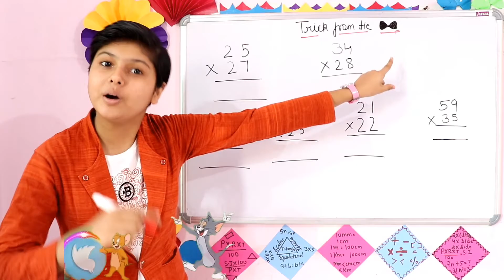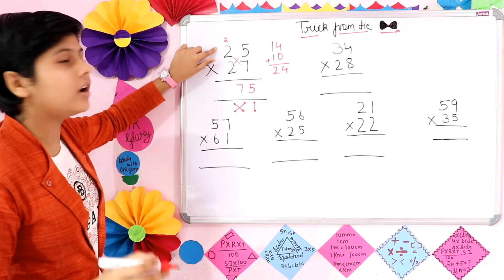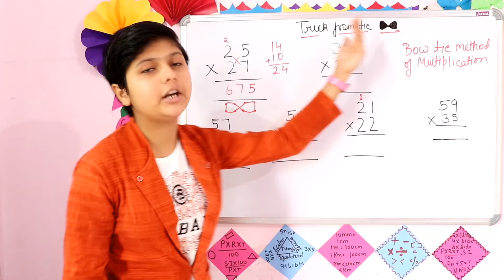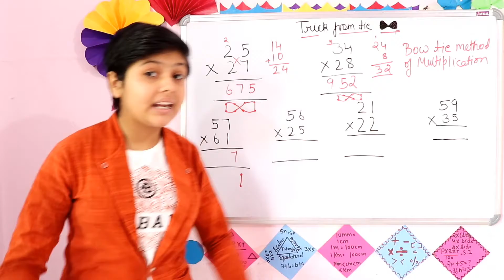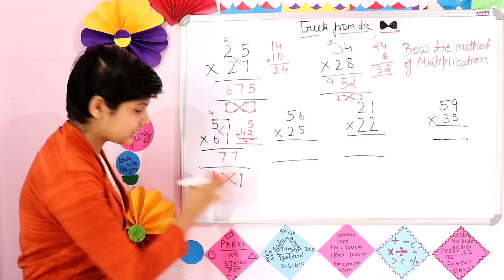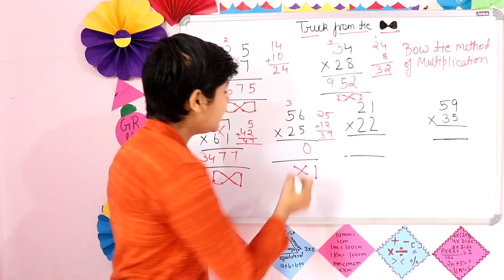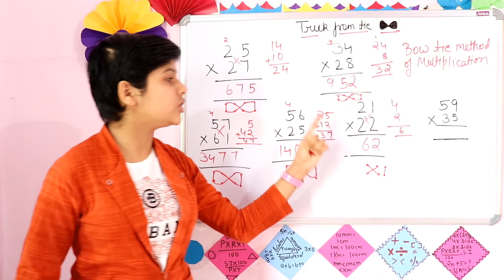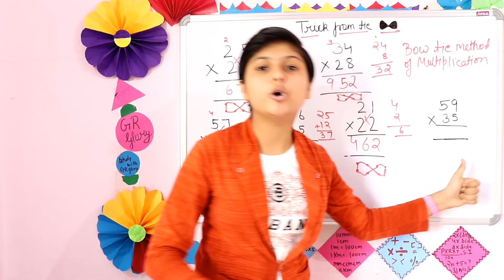Multiply Short tricks। Math Short Tricks for fast calculation । Multiplication tricks by GR Glory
Multiply Short Tricks | Maths Tricks for Fast Calculation | multiplication tricks | multiply short tricks hindi | Multiply Karne ka Asan Tarika | Multiply Tricks in Hindi maths short tricks | maths multiply tricks
नमस्कार चैनल GR Glory  में आपका स्वागत है। इस वीडियो में हम टाई से मल्टिप्लाई करने की ट्रक सीखेंगे
Nmaskarchannel GR Glory mein aapka swagat hai. Is video m ham Tie se multiply karne ki trick sikhenge

धन्यवाद
आप सभी का दिन मंगलमय हो।

multiply
multiplication
multiply tricks
multiply short tricks
multiply karne ka asan tarika
multiply fractions
multiply tricks in hindi
multiply sums
multiplying decimals
multiply kaise kare
multiply tricks for fast calculation
multiply tricks in math in hindi
math
maths
math tricks
maths tricks for fast calculations
dear sir
multiplication trick
multiplication table
maths shortcuts
maths short tricks in hindi
multiplying,
multiply decimals,
multiply by 6,
multiplying radicals,
multiplying and dividing fractions,
multiply and divide integers,
multiply and divide,
multiply and simplify,
multiply a whole number by a fraction,
multiply album,
multiply and divide integers song,
multiply and dividing fractions,
multiply asap rocky live,
a multiplying song,
a multiply a transpose,
a multiply by b,
multiply clean,
multiply chart,
multiply complex conjugates,
multiply colors,
multiply church,
multiply cover,
multiply cartoon,
multiply column in excel,
multiplication,
multiply complex number,
c multiply function,
c multiply array by constant,
c multiply two matrices,
c program to multiply two matrices,
c program to multiply two numbers,
c program to multiply 2 matrices,
multiply decimals song,
multiply decimals and whole numbers,
multiply decimals rap,
multiply decimals by powers of 10,
multiply decimals lesson 4.7,
multiply decimals with area model,
multiply double digits,
multiply decimals and whole numbers lesson 4.2,
multiply ed,
multiply easy,
multiply excel,
multiply easy method,
multiply ese kartune,
multiply exponents with same base,
multiply expanded form,
multiply expressions with exponents,
multiply easy way,
multiply edm remix instrumental kings,
e multiply by e,
multiply fractions song,
multiply for kids,
multiply fractions by whole numbers,
multiply fractions in simplest form,
multiply francis chan,
multiply fractions rap,
multiply formula in excel,
multiply fast,
multiply fractions and whole numbers lesson 7.2,
multiply games,
multiply grade 3,
multiply grade 4,
multiply grid method,
multiply ganit,
multiply games android offline,
multiply gospel song,
multiply games android,
multiply greater numbers by powers of 10,
multiply god of mercy,
multiply her by 4,
multiply how to,
multiply hack,
multiply hexadecimal,
multiply hex,
multiply hundreds,
multiply hindi,
multiply hard,
multiply hand trick,
multiply hillsong,
multiply in excel,
multiply integers,
multiply improper fractions,
multiply in columns 2 digit by 2 digit,
multiply in simplest form,
multiply in base 5,
multiply it,
multiply integers using counters,
multiply in binary,
multiply in photoshop,
i multiply it like that,
i multiply vine,
i multiply them racks,
i multiply with sheep,
i multiply i,
multiply juicy j,
multiply jamie,
multiply jamie lidell live,
multiply jon egan,
multiply johnny massacre,
multiply jack frost,
multiply juicy,
multiply john bevere,
multiply japanese method,
multiply juicy j lyrics,
juicy j multiply,
juicy j multiply instrumental,
j cole multiply by 3,
j cole gotta multiply by three,
multiplying i j k vectors,
multiply katun,
multiply kendrick,
multiply kaise karte hai,
multiply kaise kare,